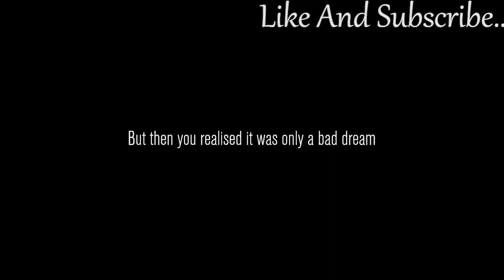We Got New Jobs.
Friends:
WearidAxel
ShawdowShunsui